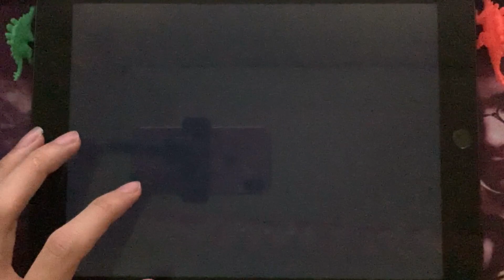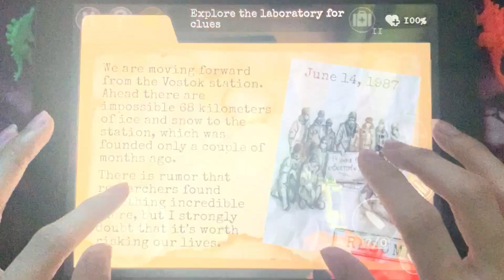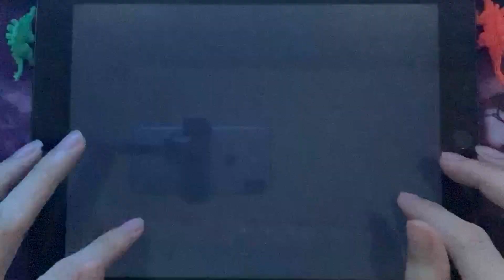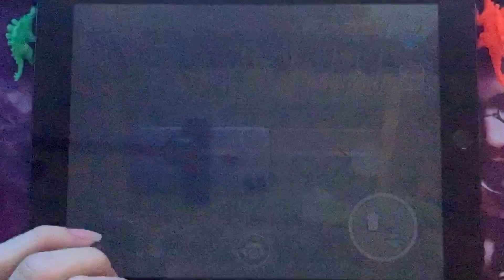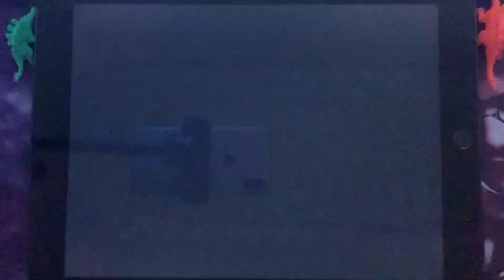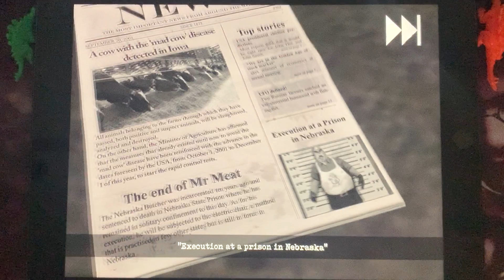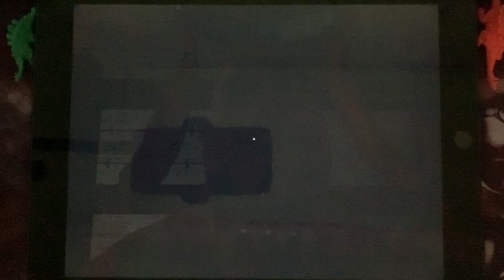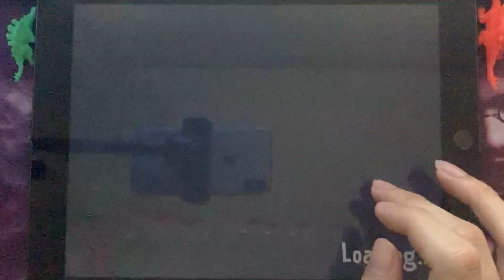Antartica 88,The Baby In Yellow,DarkRiddle 2,Mr Meat,Mr Meat 2,Scary Teacher 3d,Ice Scream 4)